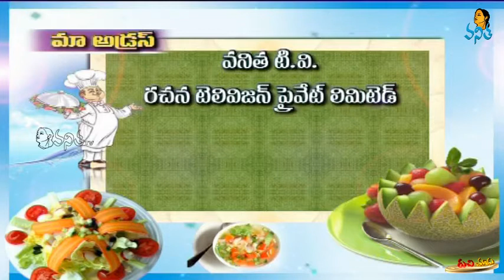Cauliflower Kaju Fry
How to Make Cauliflower Kaju Fry
Ruchi Chudu | Vanitha TV

VANITHA TV
First Women Centric Channel in India